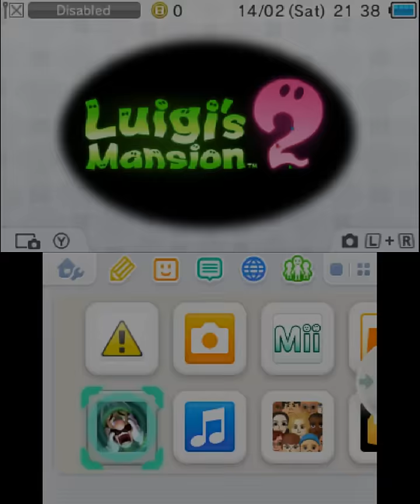Luigi's Mansion 2 Dark Moon Gameplay {Nintendo 3DS} {60 FPS} {1080p}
Luigi's Mansion: Dark Moon, known in Japan as Luigi Mansion 2 (ルイージマンション2), and in Europe, Australia and Hong Kong as Luigi's Mansion 2, is an action-adventure video game developed by Next Level Games and published by Nintendo for the Nintendo 3DS, and is the sequel to the 2001 game Luigi's Mansion for the Nintendo GameCube. The game was first released in Japan on March 20, 2013, and in most other major regions later that same month. It is the third Mario game where Luigi is the main protagonist after Mario Is Missing and Luigi's Mansion.